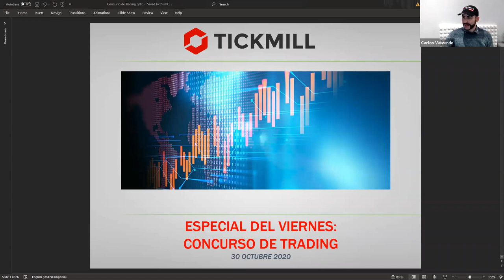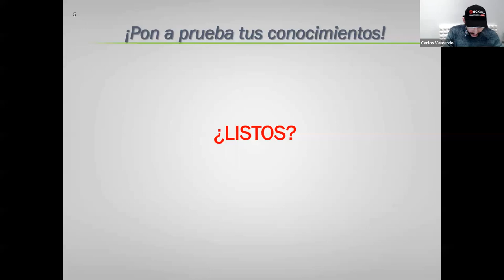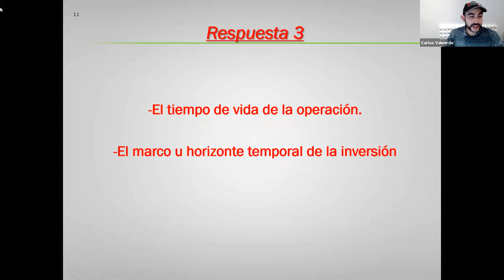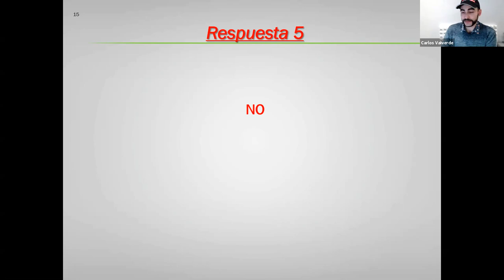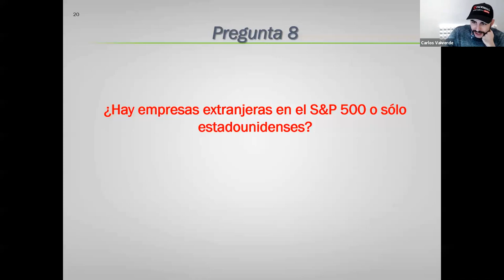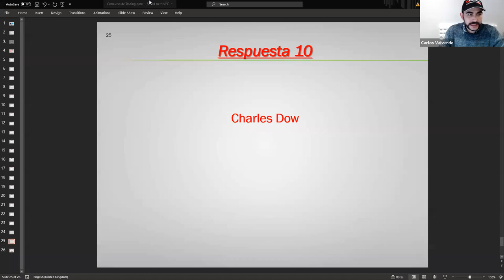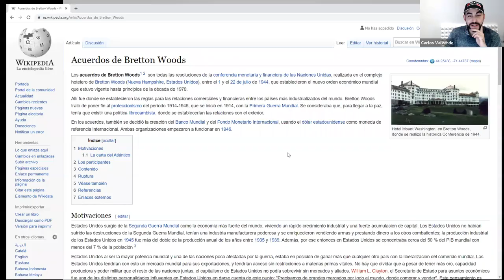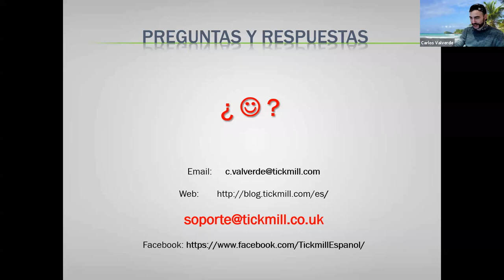¿Cuál será el próximo gran movimiento en los mercados? (30.10.20)